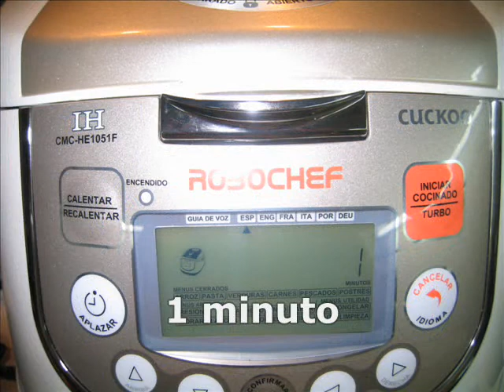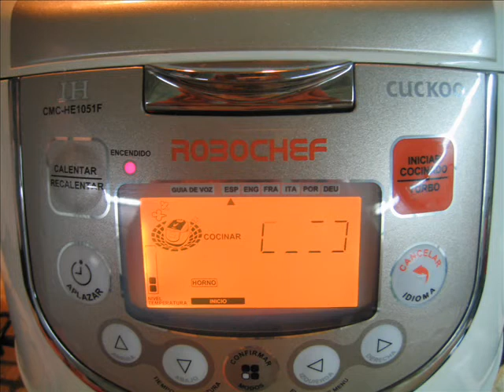costillas con patatas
En el blog HOY COCINA ÉL todas nuestras recetas y novedades sobre el robot de cocina ROBOCHEF